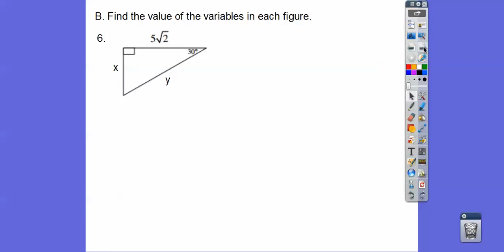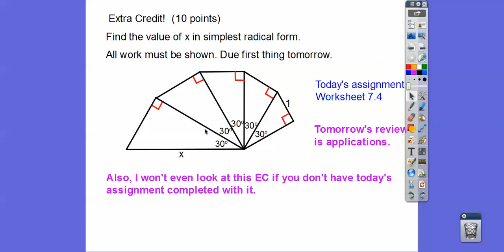Review 2 - Special Right Triangles - Module 18 Test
This review covers 30-60-90 Triangles, and 45-45-90 Triangles.